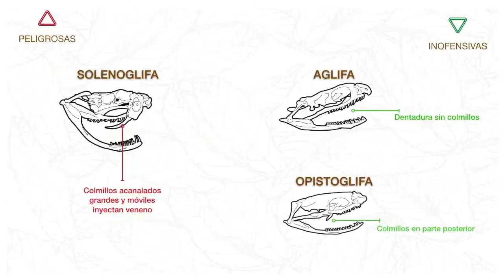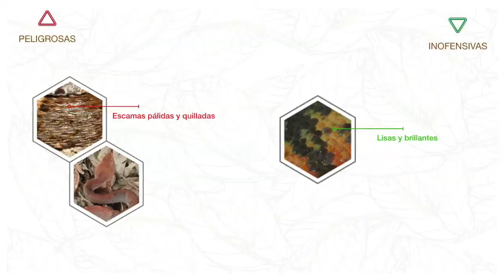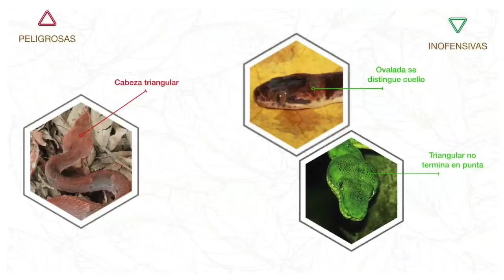La Amazonia en Movimiento es Fauna, Serpientes terrestres pardas y arbóreas multicolores, I. SINCHI